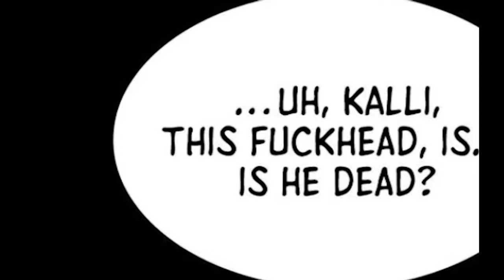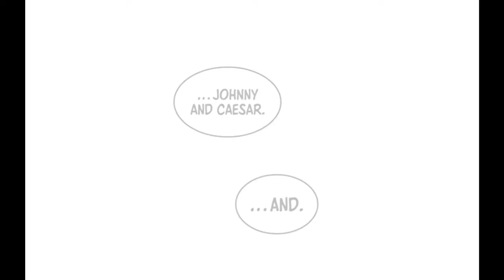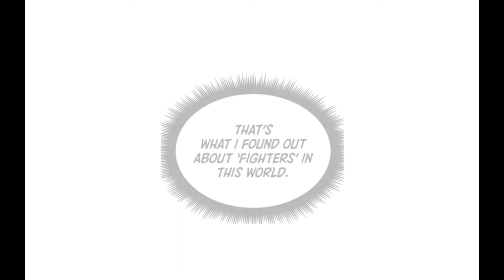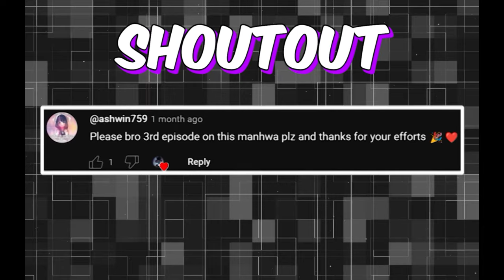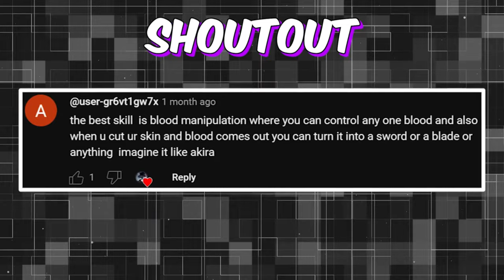(1-2) PRO Boxer Is KILLED & Reincarnate With Weak Body But Use Boxing Knowledge To Defeat His Enemy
PRO Boxer Is KILLED & Reincarnated With Weak Body But Use His Boxing Knowledge To Defeat His Enemy-  Manhwa recap

Name: Kalli the Champion